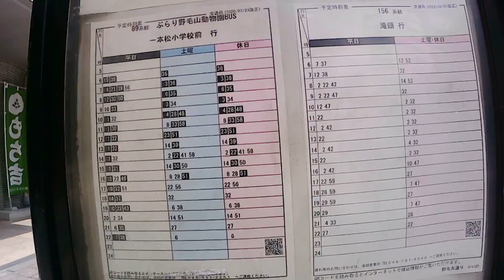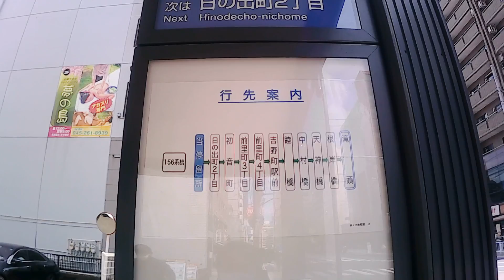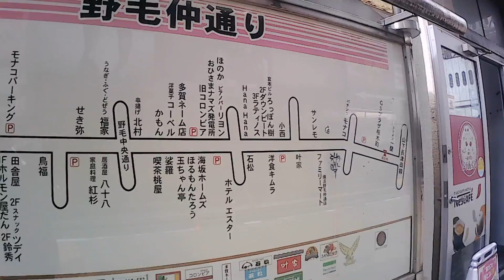DEEP YOKOHAMA 野毛を歩く。美空ひばりさんが本格デビューした横浜国際劇場の跡地など。.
今回は野毛を歩きます。野毛は横浜市中区あります。現行行政地名は野毛町1丁目から野毛町4丁目となります。ＪR桜木町駅から出発して「野毛大通り」を歩き、日ノ出町で折り返します。「野毛なかみち」を歩いて「野毛本通り」を横断し「野毛仲通り」と歩きます。野毛大通りにあるJRAウインズ横浜の所が、横浜国際劇場のあった場所です。ここで美空ひばりさんは本格的にデビューしました。
横浜国際劇場（1947年5月5日）で公演された東京の軽演劇劇団「新風ショウ」にベビー・シンガー、美空ヒバリの肩書で出演しました。このときは、まだ「ひばり」ではなく「ヒバリ」でした。「美空ひばり記念像」があることで知られる野毛の「松葉寿し」。横浜国際劇場から近いこともあって、美空ひばりさんはここによく通っていたと聞きます。銅像は横浜国際劇場の専属歌手として活躍していたことを記念して建てられたそうです。「日本中からひばりファンが訪れます」と店主の石川善次郎さんは話しています。